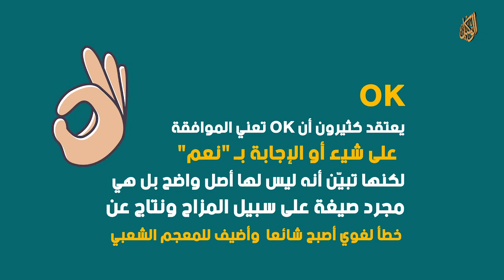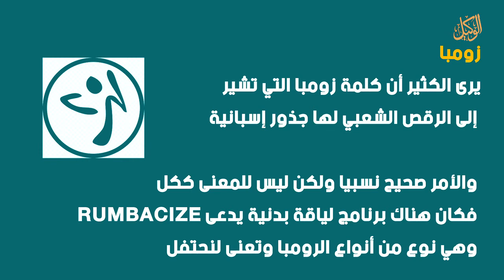معاني بعض أشهر الكلمات المستخدمة في الحياة اليومية